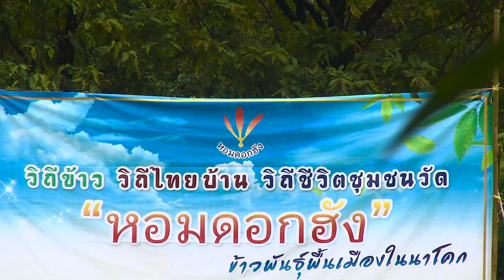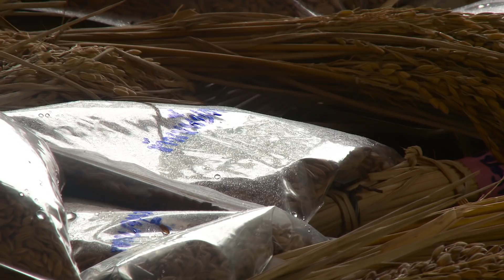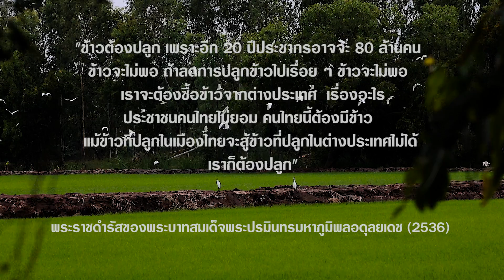รางวัลสายฟ้าน้อย ครั้งที่ 12 เรื่อง " หอมดอกฮัง ปลูกข้าวปลูกชีวิต "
สารคดีเชิงข่าวโทรทัศน์   -  ประเภทวิถีชุมชน
รางวัลชมเชย จาก มหาวิทยาลัยกรุงเทพ  ทีม คนเหนือข่าว
จัดโดย สมาคมนักข่าววิทยุและโทรทัศน์ไทย